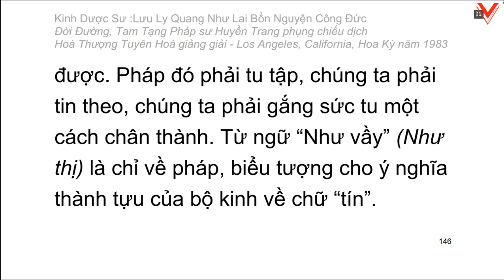Kinh Dược Sư Lưu Ly Quang Như Lai Bổn Nguyện Công Đức 藥師琉璃光如來本願功德經 - H.T Tuyên Hoá giảng